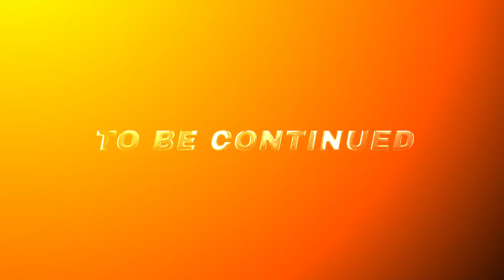Zelda : Tears of the Kingdom - Épisode 152 | L'Ascension de Link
Dans cet épisode épique de Zelda : Tears of the Kingdom, nous plongeons plus profondément dans l'univers captivant de Hyrule. Avec Link à nos côtés, nous affrontons de redoutables ennemis, résolvons des énigmes complexes et explorons des contrées mystérieuses.

Rejoignez-nous pour une aventure inoubliable alors que nous poursuivons notre quête pour sauver le royaume de l'emprise du mal. Des rebondissements inattendus et des moments palpitants vous attendent à chaque tournant !

Votre soutien nous encourage à continuer à explorer les mystères de Hyrule.